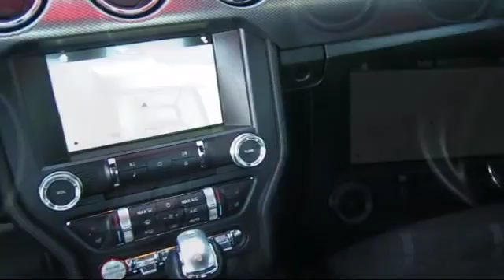2017 Ford Mustang Coupe Gt Premium Concord San Jose Fremont Hercules Sacramento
2017 Ford Mustang Coupe Gt Premium Stock Number: P9934 Vin:1FA6P8CF4H5320012.

2285 Diamond Blvd.